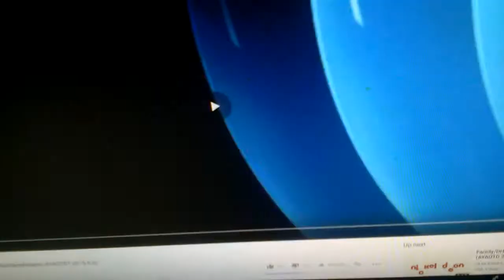Family/dhx media/Micah team/Micah logo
Taken from Splatoon the animated series